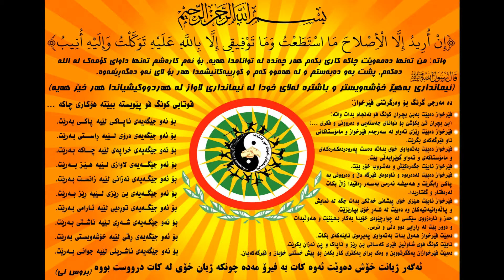KurdKS Kung-Fu Show 2012, Aram